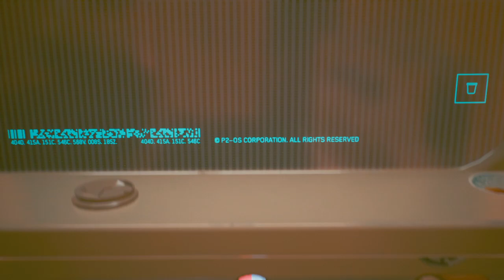Cyberpunk 2077 streetkid mission 7